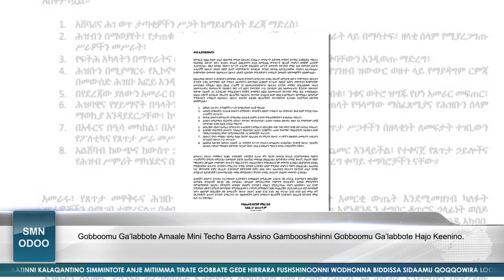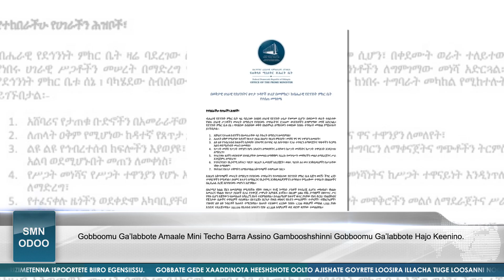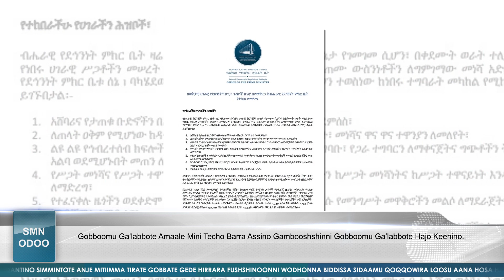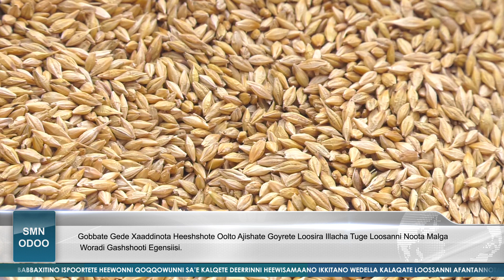SMN ODOO (02/12/2014)